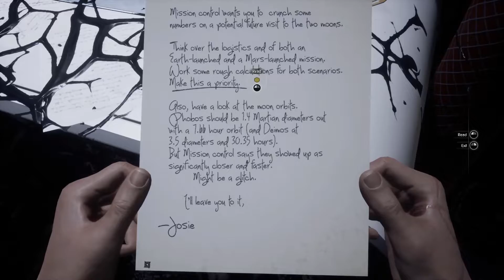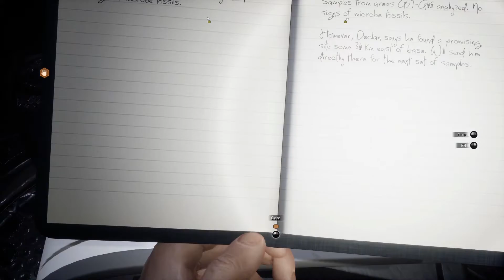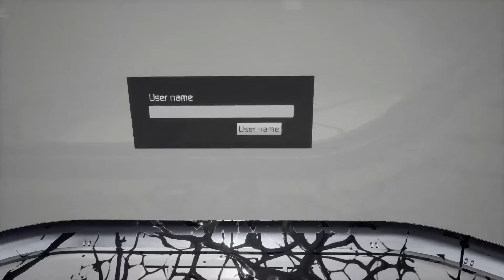The Clutching Roots - Moons of Madness Blind Playthrough - Part 8 - Moons of Madness Gameplay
We return to base to find that the horror of the greenhouse has spread throughout the facility.  We must now seek salvation among the black, clutching roots.  Time for more Moons of Madness!

The Moons of Madness is a story of Lovecraftian horror set on the Red Planet.  Join me for a full, blind Moons of Madness playthrough and guide, focusing on exploration and gameplay.  Come and let's play Moons of Madness blind!

Title:  Moons of Madness
Genre:  Adventure
Developer:  Rock Pocket Games
Publisher:  Funcom
Release Date:  October 22, 2019

This is part of a Moons of Madness full playthrough, a horror game by Funcom and Rock Pocket Games.  As the base engineer, we must figure out what’s happening, where our crew mates are, and how to stay alive.  This will be a blind let’s play Moons of Madness series.  I can’t wait to get to Mars, explore the secrets of The Secret World, and learn what is happening in Moons of Madness.  (And the game is gorgeous, too.)  I love space games (and H.P. Lovecraft horror and mythos), so a Moons of Madness blind playthrough is very exciting for me and will focus on exploring the environment, finding snippets of lore, and enjoying the atmosphere of this Lovecraftian tale.  The Moons of Madness gameplay looks compelling and I can’t wait to play more of it.  So join me, and let’s play Moons of Madness blind!

In Moons of Madness, we wake up in a darkened mars habitat and find that it has been overtaken by black slime, writhing tentacles, and mysterious apparitions.  Is it a dream?  A nightmare?  A vision?  What is happening on Mars and are Phobos and Deimos relevant?  Overall, the Moons of Madness gameplay has a lot to love, including the ability to get immersed in a horror adventure game that is beautiful and hauntingly atmospheric.  Moons of Madness is full of exploration, mystery, and interesting possibilities.  Overall, the Moons of Madness gameplay is quite interesting, so come and join me for an interesting sci-fi horror romp and let’s play Moons of Madness.

In part 8 of this horror game on mars by rock pocket games, we return to base, learn how to deal with the spreading black vines, and see what happened to Lukas.  Time for more Moons of Madness.  There’s mystery, horror, and deep lore hidden everywhere, so let’s play Moons of Madness blind!

In Moons of Madness, a mysterious signal has been recorded coming from the red planet.

The message confounded Orochi scientists. Their analysts broke it down and determined it was of intelligent origin. Orochi management immediately concluded that the discovery was too sensitive for public knowledge and moved to keep it hidden. In secret, the corporation began construction of Trailblazer Alpha, a state-of-the-art Mars research outpost designed to identify the true nature of the message.

You are Shane Newehart, an engineer stationed at Trailblazer Alpha and your security clearance means you are completely unaware of the existence of the mysterious signal. Your job is simply to keep the lights on until the transport ship Cyrano arrives bringing with it a new team to take over your duties.

Soon you discover strange and unusual setbacks. Crucial systems are malfunctioning, the greenhouse is filled with a strange mist and the rest of your team has yet to return from their EVA mission.

Things are starting to fall apart.

You begin seeing and hearing things that aren’t there. Visions, hallucinations – or is that even what it is? Is this real… or are you slowly descending into madness?

Experience true cosmic horror! With your only hope of rescue hundreds of thousands of miles away, you will be forced to explore the real-world fears of isolation and paranoia, enhanced with supernatural elements and cosmic horror. Terrifying visions and monstrous apparitions will make you question what is real and what is not as the very fabric of reality threatens to tear at the seams.

Explore the darker side of Mars! Navigate a functioning Mars base in a game that uses non-fiction elements to immerse players in a believable setting. Overcome obstacles using computers, electrical systems, rovers, solar panels and more, then go beyond the outpost and explore the darker side of Mars.